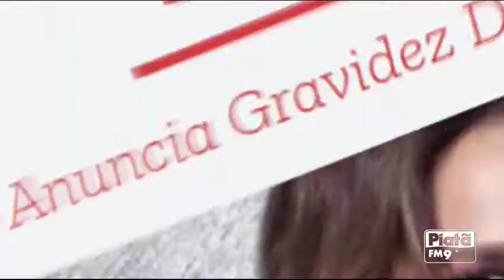IVETE TÁ GRAVIDA!!!!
VEVETA TÁ GRÁVIDA!!
E nós aqui da Piatã fomos as ruas pra dar a voz pra galera mandar os parabéns pra mainha Ivete Sangalo nesse momento mágico dela!